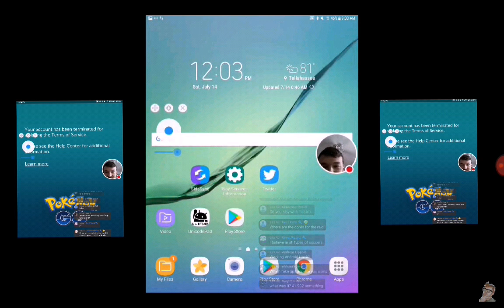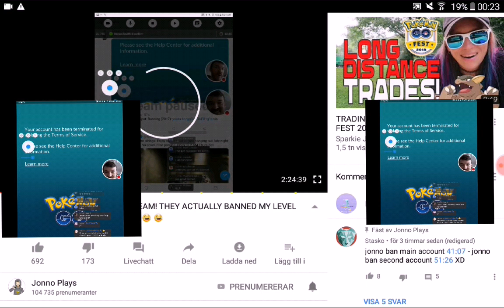Jonno geting ban live on he's main, even if he didn't scan the QR code